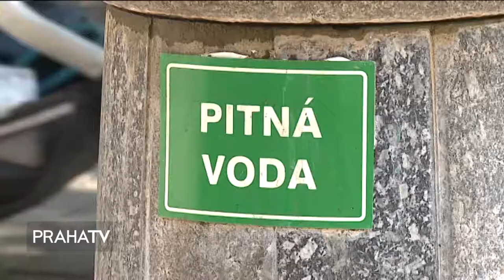Po zimní přestávce jsou opět v provozu veřejná pítka (PRAHATV)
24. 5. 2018 - Těsně před hlavní turistickou sezónou se opět po zimě vrací do veřejných fontán a pítek voda. Lidé je tak opět mohou volně využívat k ochlazení i konzumaci.